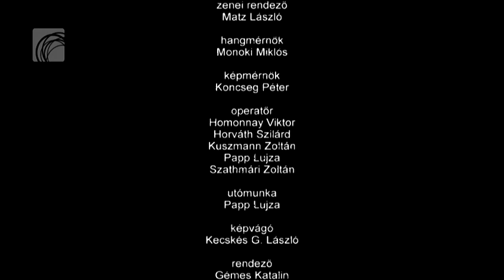Cyprien Katsaris live in Budapest - Mendelssohn: Piano Concerto No. 1 in G minor, Op. 25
Recorded at the Palace of Arts, Béla Bartók National Concert Hall in Budapest with the Hungarian National Philharmonic Orchestra conducted by Yoav Talmi on 6 December 2011.

Before the Concerto (7'16) Mr. Katsaris improvised as a tribute to Liszt and after the Concerto he played as an encore Bach’s Prelude No. 3 in E Minor, BWV 855a arranged for piano by Alexander Siloti (27'53).